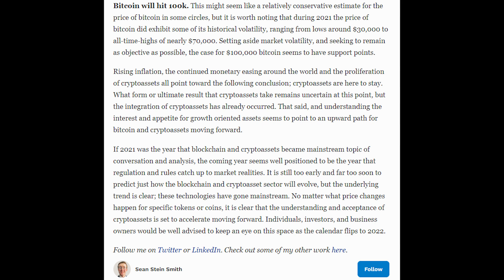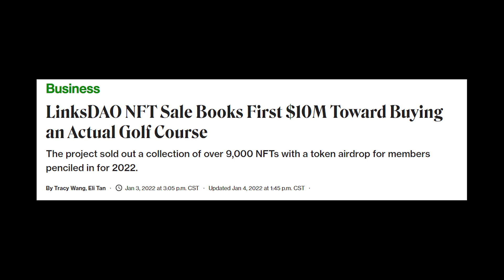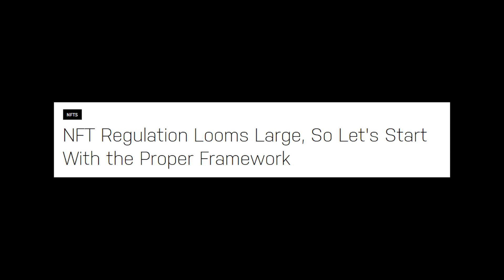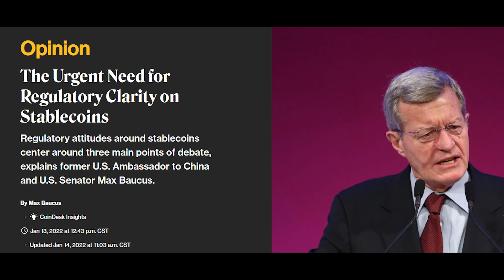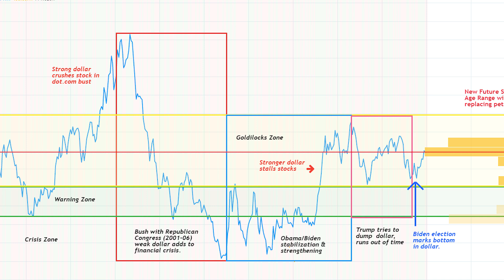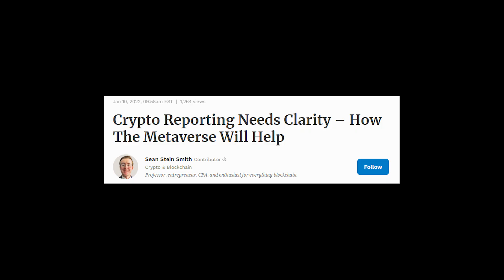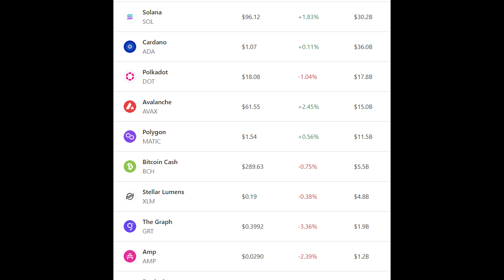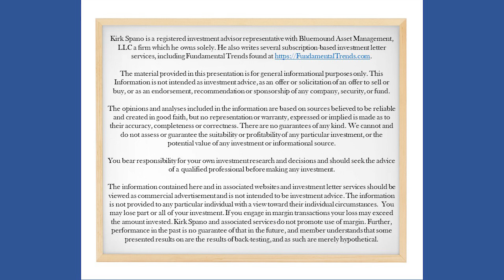Dr. Sean Stein Smith - Bitcoin To $100k & NFTs In The Real World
To get our top investment picks, trade updates and ongoing analysis, join us

My name is Kirk Spano. I have been managing money for over 25 years and was named the "World's Next Great Investing Columnist" by MarketWatch.

I have two goals: Take less risk and make more money.

By knowing the industries and companies we invest in and then overlaying technicals, we can make a great investments on time.

I know everyone wants to get rich quick. That's risky. We get rich faster than most, but not all, but we are getting rich. Join us.

A few truths for the 2020s:
*Technology is still king.
*Sustainable investing is investing.
*Demographics drive everything.
*The commies are jerks, but the Chinese aren't.
*Putin is a punk and a crook.
*Don't fight the Fed. Seriously, don't.
*Helicopter money is inevitable (I said that 3 years ago and it's already happening).
*Crypto is a big deal, but there's more, a lot more to it than buying pizza.

And, here are a few of the most important things ever said to me: